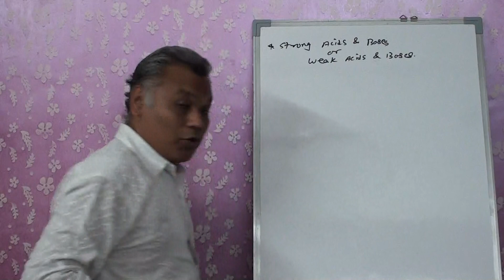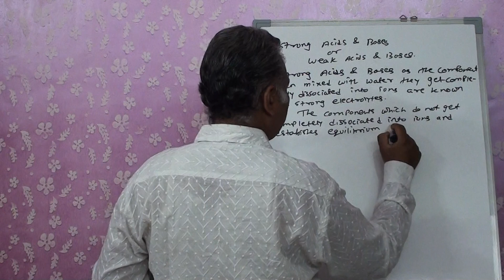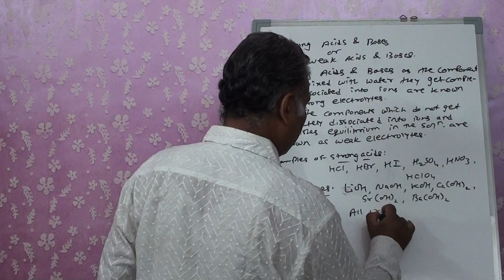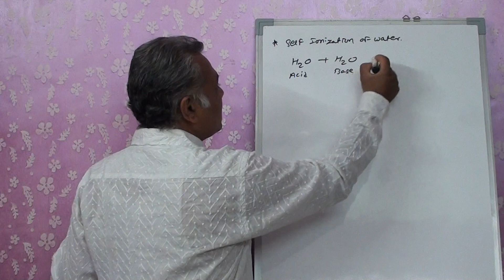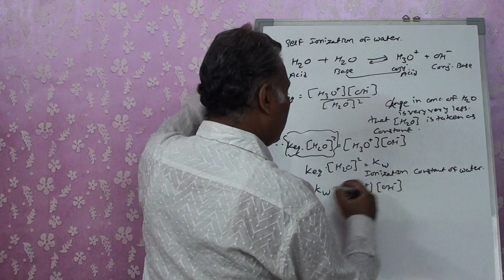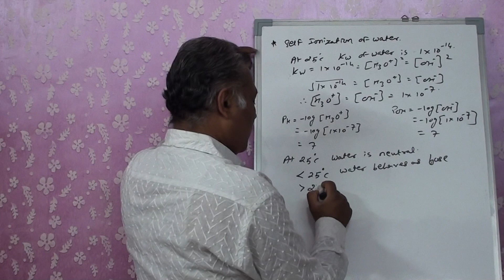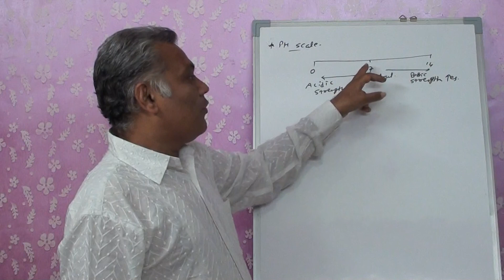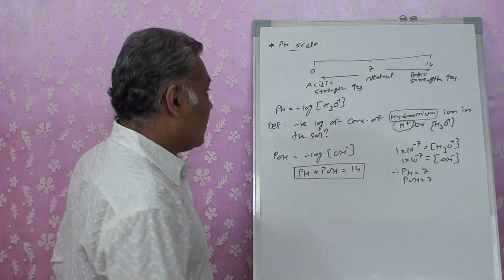Chemistry Std XI (Eng Med) By R.G.parikh Ch-7 Lecture-9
Strong acid and base, self ionization of water, PH scale.